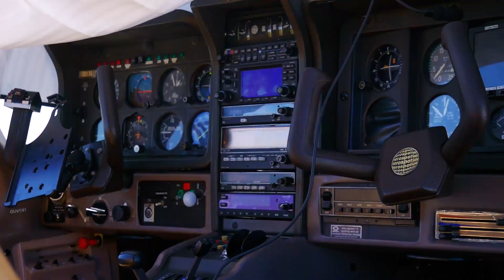[WINGLY FLY-IN] Sarlat / LFDS 🇫🇷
Wingly organized its French Fly-In on July 7, 2018 in Sarlat, in the heart of the Périgord Noir. More than 25 planes and 60 pilots participated in this great aviation celebration. A BBQ, aerobatic stunts and even an introduction to parachuting were enjoyed by all!

🛩ABOUT WINGLY: Wingly is a flight sharing platform that connects private pilots who want to share the cost of their flights, with passengers who are looking for an interesting flying experience. This way we bring down the cost of flying for all involved, pilot and passenger, allowing private aviation to become more affordable.

Credentials:
Wingly